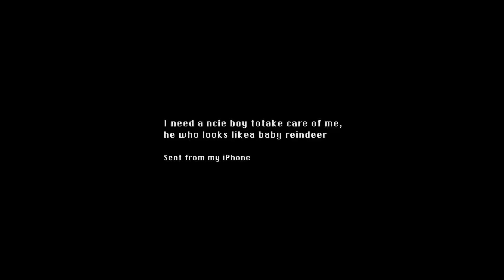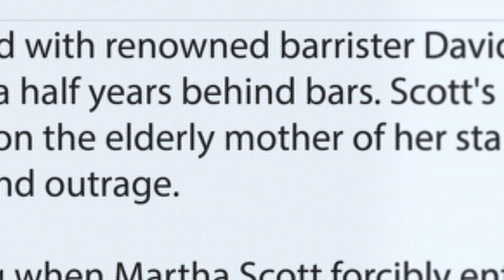Skip It Or Stream It - Baby Reindeer Netflix Series (2024)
Tim and Teri of Z99 Grand Cayman review the 2024 Netflix series Baby Reindeer starring Richard Gadd and Jessica Gunning